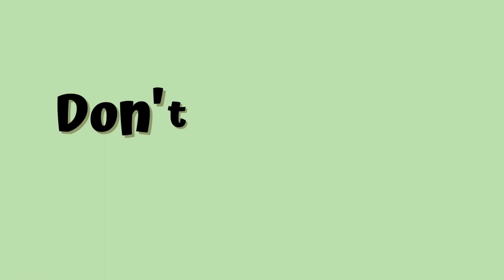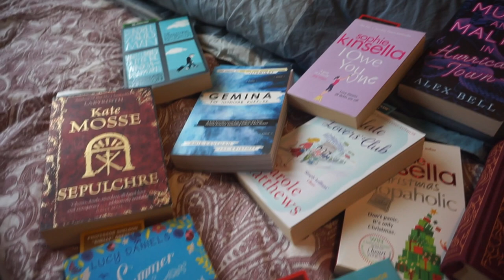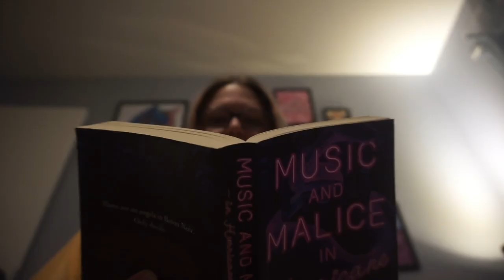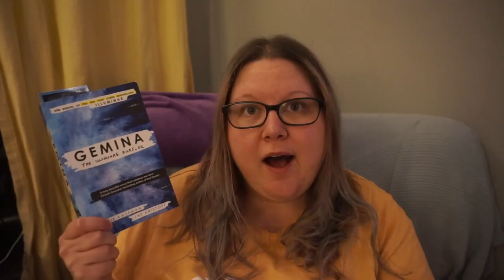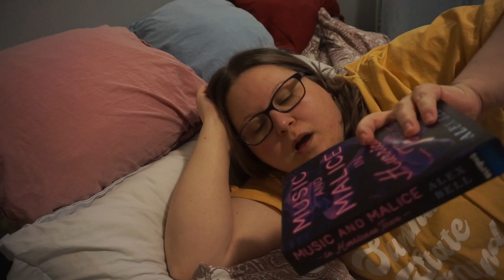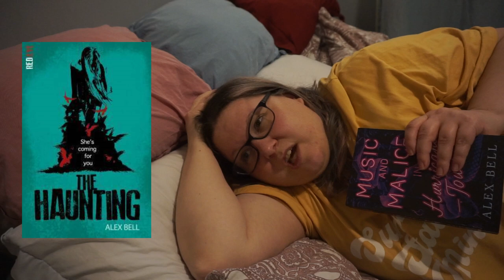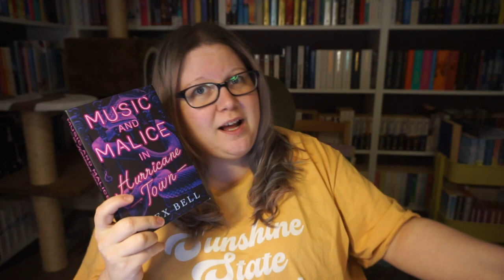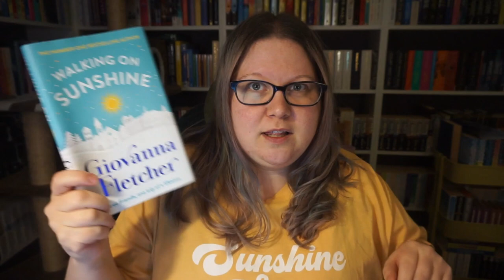Mood Read With Me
Are you a mood reader? Do you have the same issues?

Books mentioned:
Illuminae by Amie Kaufman & Jay Kristoff
Gemina by Amie Kaufman & Jay Kristoff
Music And Malice In Hurricane Town by Alex Bell
Frozen Charlotte by Alex Bell
Charlotte Says by Alex Bell
The Haunting by Alex Bell
Walking On Sunshine by Alex Bell